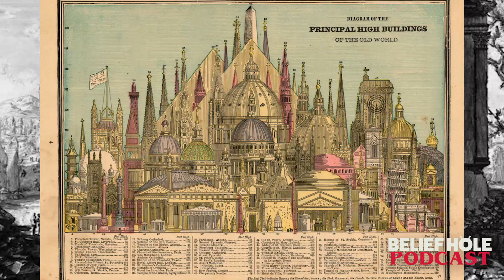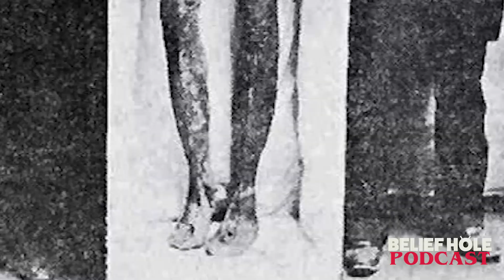Marcello Bacci’s Spirit Radio, ITC and Broadcasts from the Beyond | 3.4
Our story begins with a man and his vacuum tube radio in Grosseto, Italy, in 1949. There Marcello Bacci sat, one hand caressing his radio, and the other carefully turning the dial, tuning in his strange transmissions. Not music, news broadcasts or normal radio programs, but rather.. voices from beyond. Voices of spirit. Voices of the dead.

For decades Bacci would hold sessions in tightly packed rooms filled with grieving mothers and family members of those who've crossed over. And while he could be classified as a medium, what makes him unique is that he didn't channel the spirits or entities himself, but rather, they spoke through his radio, in their own warbly voices, recognizable to those that knew them in life.

Following in the footsteps of Fathers Ernetti and Gemelli, as well as Friedrich Juergenson - the father of EVP, Bacci, along with his contemporaries in The Scole Group, reached through the ether using a process known as ITC (Instrumental Transcommunication) to collect audio and video evidence of a dimension beyond death.  A realm where voices seem to be trying to reach back to us.

Are these really the voices of the dead? Is there a way to tune in voices and images from dimensions beyond our own? What might we learn from these strange transmissions and broadcasts from beyond?

Also.. Edison’s Spirit Phone, and Jeremy thinks little people live inside you.

EXPANSION EPISODE
3.04 EXP | The Scole Experiment: Afterlife Investigations and ITC:

TIMESTAMPS
4:10 | Topic Introduction – Marcello Bacci – Strange Transmissions/ Voices from Beyond
8:40 | Thomas Edison’s Spirit Phone
9:55 | Edison on Electronic Apparatus to Contact the Dead | Quote
15:35| ITC -Instrumental Transcommunication VS EVP
16:30 | Friedrich Juergenson – Father of EVP – Ghost Voices Caught on Tape 1959
20:19 | Priests Accidentally Record Voice of Spirit in 1950s
24:48 | Attempts to Debunk Bacci
27:32 | First Hand Account in Bacci’s “Dialogue with the Dead”
39:00 | Rupert Sheldrake on Skepticism and Materialism
45:56 | Voice Analysts Describe Vocal Characteristics of Bacci’s Spirit Transmissions
48:26 | Bacci’s Spirit Voices Recorded – Messages from Other Side
56:25 | ITC- Instrumental Transcommunication and The Vertical Plane Story
57:37 | More Spirit Voices Speaking in German (Verification)
59:20 | Spirits from Loved Ones (Marco Calling Momma, and Charo)
1:02:42 | Q and A with Entities/Spirits From Other Side
1:15:15 | Expansion Preview – Scole Experiments – Contacting Other Realms
1:16:44 | Stinger – Erica Awes!
1:19:01 | Member/Patron Thank Yous